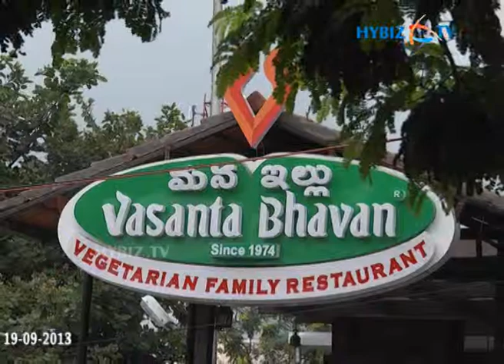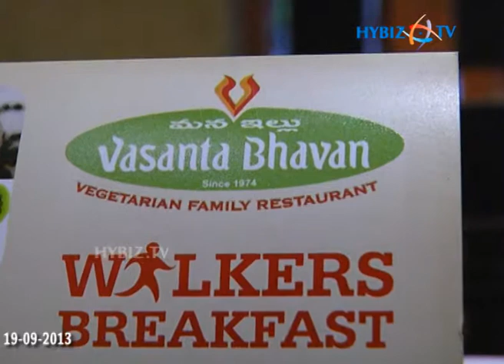Mana Illu Vasanta Bhavan Vegetarian Family Restaurant